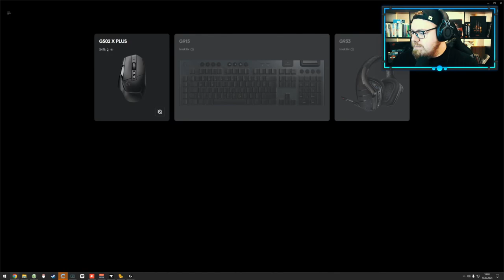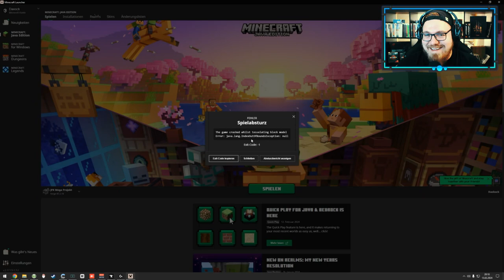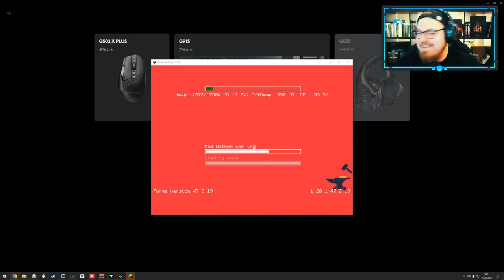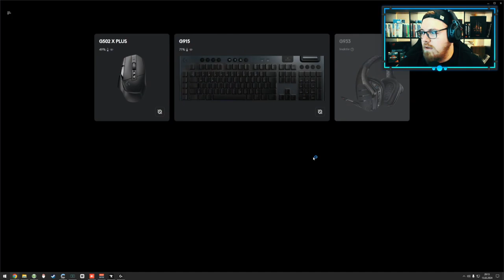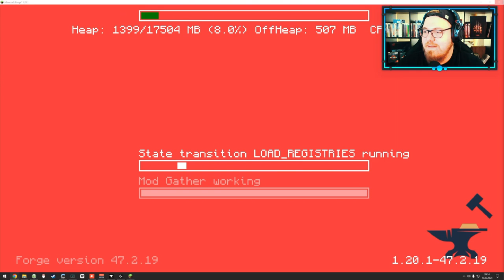JFK Mega - Bienen-Upgrades & Deko 🌍